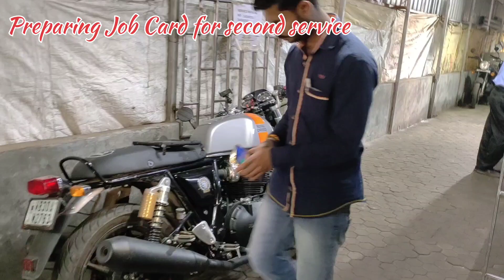Continental GT650 Second service 🔥 Total Cost?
Continental GT GT650 Second service 🔥 Total Cost?

This video is about second service of my gt650 after 6 month from Howrah Royal Enfield showroom Om motors.
In this video I describe my gt650 service cost and process 😊

gt 650
gt650 service
gt650 service cost
Royal Enfield service centre
gt650 maintenance cost
second service routine
service cost of royal enfild
royal enfield service experience
gt650 second service
gt650 first service
gt650 thrid service